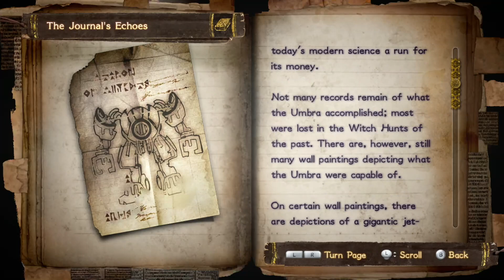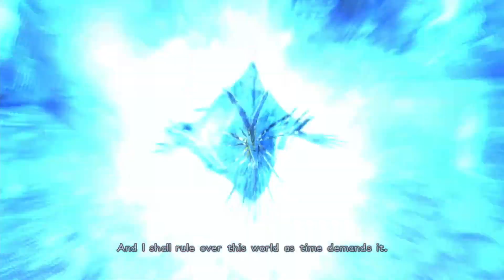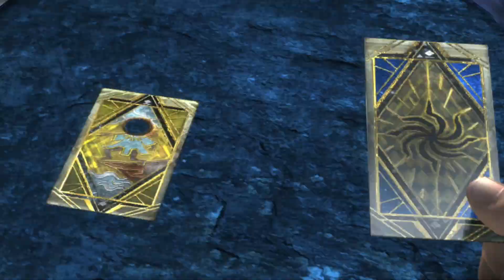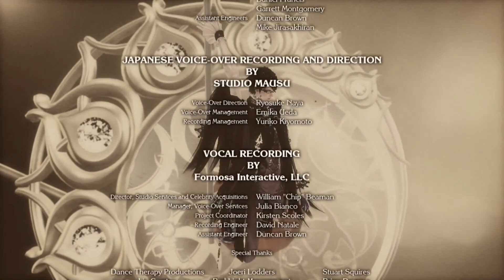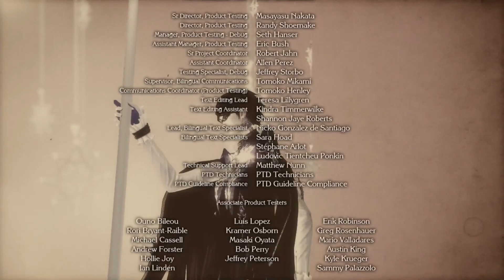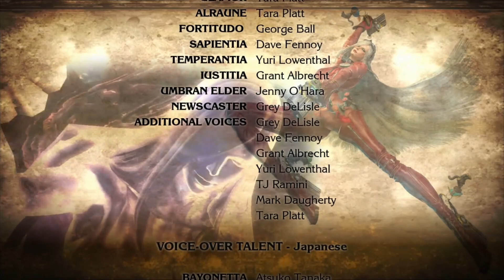[Bayonetta 2] part 03 (FINAL)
The game's plot centers around Bayonetta having to rescue her friend Jeanne's soul, who was dragged to Inferno, as well as Loki, an amnesiac boy who yearns to get to the sacred mountain of Fimbulventr, and possesses mysterious powers that play an important role in the story.